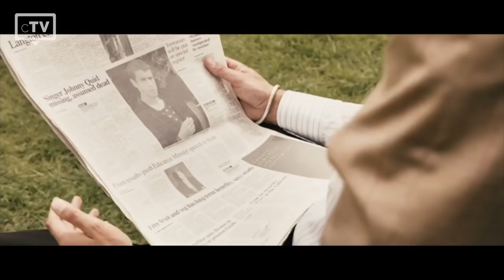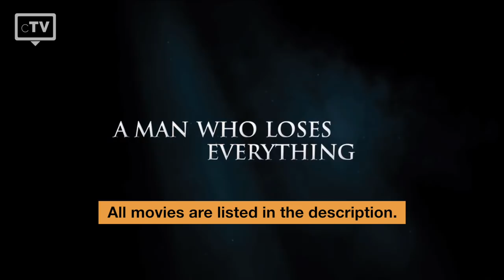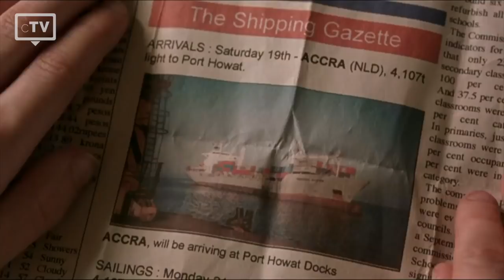TOP 5: Gerard Butler Movies | Trailer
We have picked the top 5 best Gerard Butler movies that you have to watch. Gerard Butler is a name that every action movie fanatic is familiar with. Before the Scotsman began his career as an actor, he was a successful lawyer, and also the vocalist of a rock band. Butler is well-known for his role in the miniseries „Attila“, before the movie „300“ made him a household name.

Movies in this Ranking:
5. The Phantom of the Opera
4. RocknRolla
3. Law Abiding Citizen
2. Dear Frankie
1. 300